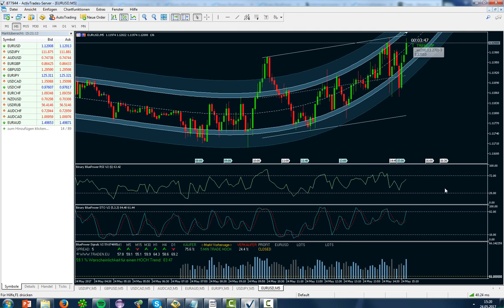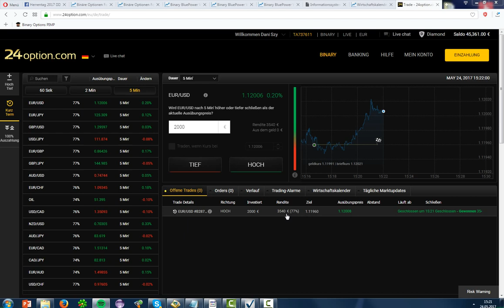[LIVE-Echtgeld-Trade] 1500€ in 5 Minuten verdient | Teil 2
In diesem Video zeige ich meinen 2000 EUR Trade, den ich am 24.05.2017 gesetzt habe. Ich bin erfolgreicher Trader und möchte Euch dabei helfen auch erfolgreich zu werden.